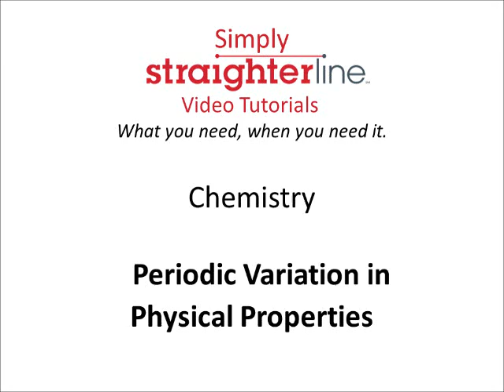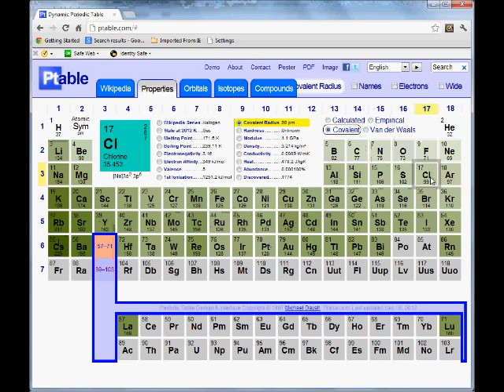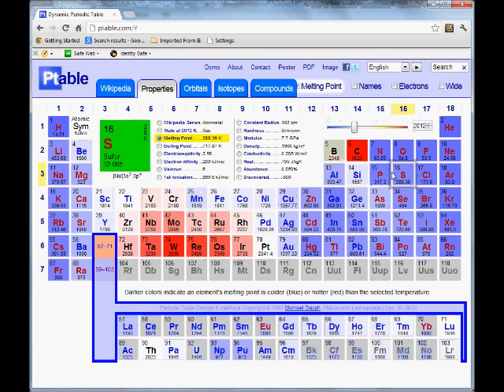Periodic Variation in Physical Properties - Chemistry Tips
Periodic Variation in Physical Properties - Chemistry Tips. Looking for college credit for Chemistry?